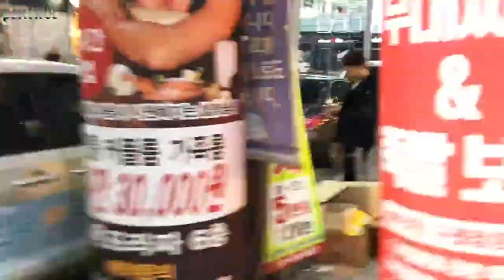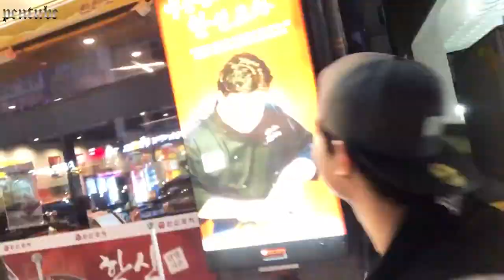[펜튜브] "전자담배(베이퍼)를 찾아라" 베놈과 마일로가 간다! - 경기도 김포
★☆-PENTAGON PRODUCTS-☆★
                펜타곤 제품 문의

[펜튜브]

전자담배
"베이퍼를 찾아라"
베놈과 마일로가 간다!
경기도 김포